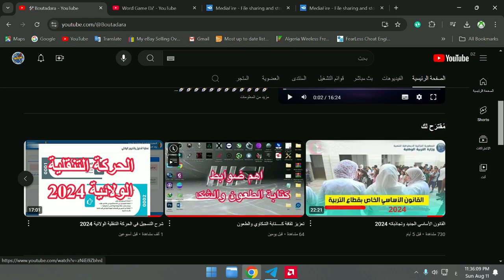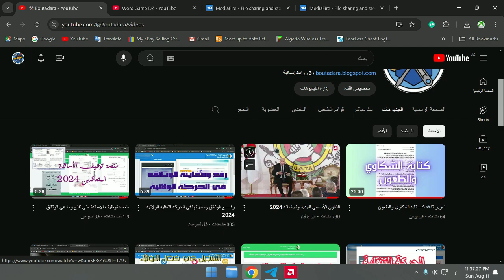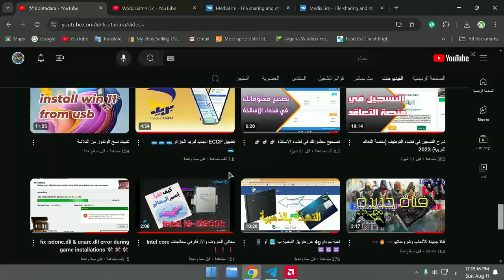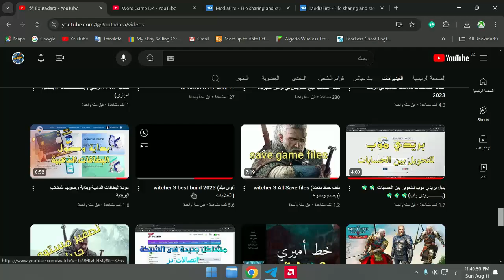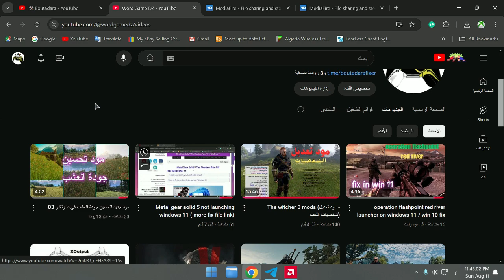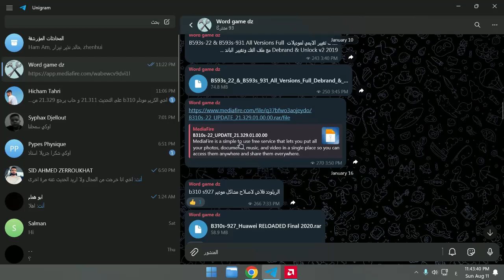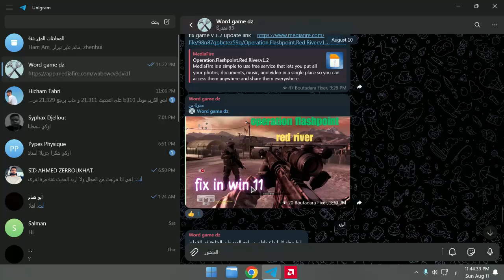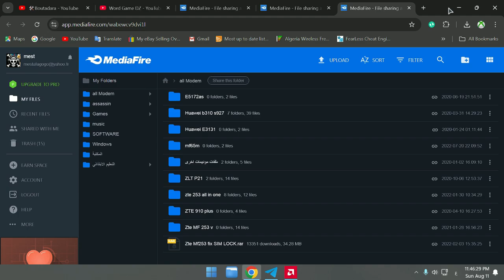تنبيه بخصوص اسئلة الموديمات والملفات المحذوفة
رابط قناتي تلغرام للملفات المحذوفة